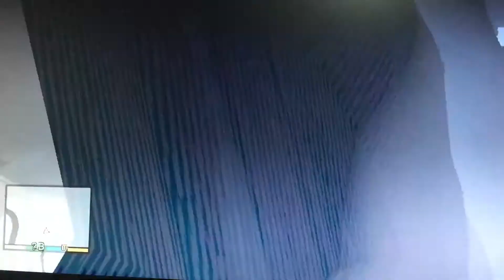GTA 5 - Tüm Hileler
GTA 5 için özel olarak hazırladığım bir video ile daha karşınızdayım. Bu bölümde GTA 5'in hilelerini sizlere eğlenceli bir dille göstermeye çalıştım. Karakterimiz Trevor ile bolca aksiyona girdik. Hilelerin neredeyse hepsini yaptık. Zaten bu hileleri aşağıda sizle paylaştım. Ayrıca GTA 5'deki ilginç telefonları ve diğer karakterlerin telefon numaralarını da aşağıda görebilirsiniz. Herkese iyi seyirler.

Paraşüt:  Sol, Sağ, L1, L2, R1, R2, R2, Sol, Sol, Sağ, L1
1. Seviye Silahlar:  Üçgen, R2, Sol, L1, X, Sağ, Üçgen, Aşağı, Kare, L1, L1, L1
Sağlık ve Zırh Doldur: O, L1, Üçgen, R2, X, Kare, O, Sağ, Kare, L1, L1, L1
Sarhoş:  Üçgen, Sağ, Sağ, Sol, Sağ, Kare, O, Sol
Patlayan Yumruk:  Sağ, Sol, X, Üçgen, R1, O, O, O, L2
Patlayan Mermi:  Sağ, Kare, X, Sol, R1, R2, Sol, Sağ, Sağ, L1, L1, L1
Hızlı Kosma:  Üçgen, Sol, Sağ, Sağ, L2, L1, Kare
Hızlı Yüzme:  Sol, Sol, L1, Sağ, Sağ, R2, Sol, L2, Sağ
Ölümsüzlük:  Sağ, X, Sağ, Sol, Sağ, R1, Sağ, Sol, X, Üçgen
Süper Zıplama: L2, L2, Kare, O, O, L2, Kare, Kare, Sol, Sağ, X
Aranma Seviyesi - Düşür:  R1, R1, O, R2, Sağ, Sol, Sağ, Sol, Sağ, Sol
Aranma Seviyesi - Yükselt:  R1, R1, O, R2, Sol, Sağ, Sol, Sağ, Sol, Sağ

Araçlar

BMX:  Sol, Sol, Sağ, Sağ, Sol, Sağ, Kare, O, Üçgen, R1, R2
Caddy:  O, L1, Sol, R1, L2, X, R1, L1, O, X
Duster:  Sağ ,Sol, R1, R1, R1, Sol, Üçgen, Üçgen, X, O, L1, L1
Limuzin:  R2, Sağ, L2, Sol, Sol, R1, L1, O, Sağ
Rapid GT:  R2, L1, O, Sağ, L1, R1, Sağ, Sol, O, R2
Uçak:  O, Sağ, L1, L2, Sol, R1, L1, L1, Sol, Sol, X, Üçgen

Dünya Hileleri

Hava Değişikligi:  R2, X, L1, L1, L2, L2, L2, Kare
Araba Kaydırma:  Üçgen, R1, R1, Sol, R1, L1, R2, L1